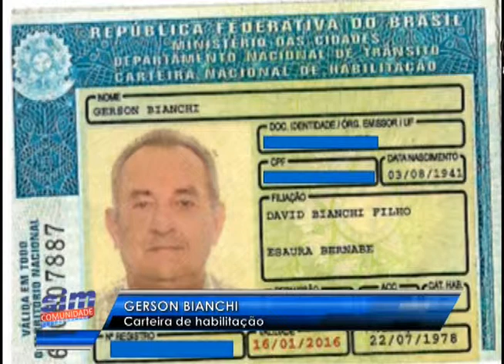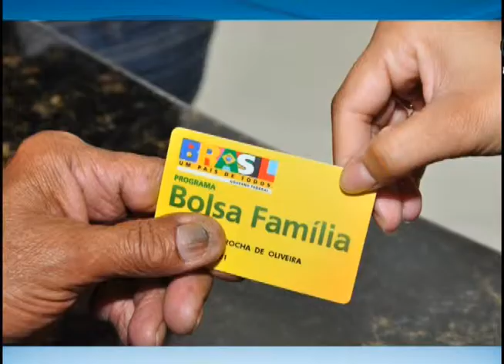Sim Comunidade 25 02 2016